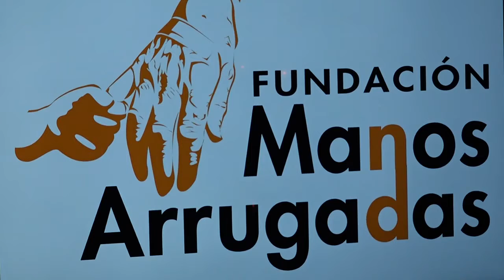CENA ANUAL MANOS ARRUGADAS POR CARMELO - PROCESO 16-12-2018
La Fundación Manos Arrugadas, realizo el pasado viernes 14 de dic. su acostumbrada cena anual en la que decenas de adultos mayores disfrutan de una noche cargada de entretenimiento y reciben obsequios.